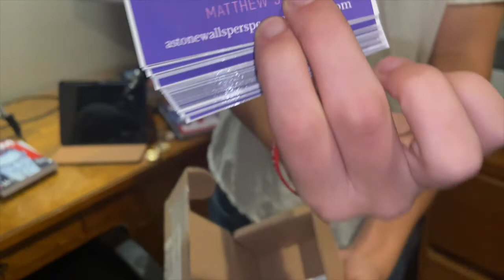A Crisis Of Faith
There is a crisis of faith in this generation. The Bible says very clearly in Hebrews 11:6, "But without faith, it is impossible to please him: for he that cometh to God must believe that He is and that he is a rewarder of them that diligently seek Him." This scriptural teaching has been proven to be true even in the 21st century. It seems as if there are far too many Christians who claim the Christian faith, yet they do not act or walk in that faith. This my friends is a crisis. It is a crisis because God has called us to step out in faith and obey Him rather than obeying our fleshly and worldly desires.

In this episode of A StoneWall's Perspective Podcast, Alex interviews the senior pastor of Eternal Word Church, Pastor Philip Smith. Pastor Philip and Alex discuss the crisis of faith that is mentioned above and how to please God. Our faith in God and obedience in God should be one of, if not our top priority in life. We ought to walk as Christ walked, talk as Christ talked, live as Christ lives, and do as Christ did. It takes faith to do so, but when we walk in faith, it changes lives.

In this episode, Alex asked 8 questions:
1. What does faith look like for me?
2. What have I done in faith this year?
3. What can I do TODAY to focus on Jesus?
4. Is my faith inactive because of sin?
5. What am I worried about?
6. How am I trusting God with my worry?
7. What risky thing can I do in 2022 to activate my faith?
8. Is there a sin that I am entertaining that distances me from God?

You will never be the man or woman of God that He wants you to be if you do not live by faith and if you are actively and willingly sinning against God. Act in faith and God will be pleased.

RE:AWAKENING is an epic 4-part journey through past, present, and future that chronicles the story of the Reawaken America Tour as patriots involved fight against Medical Tyranny, Election Fraud, Religious Fraud, and The Great Reset.
From the producers and director of the documentary THE TRUMP I KNOW, the only documentary about the President that includes an exclusive interview with him.  Go to reawakeningseries.com and use promo code STONEWALL to get 10% off and to be entered for a chance to WIN 2 VIP tickets to the REAWAKEN AMERICA TOUR and get an exclusive BACKSTAGE PASS to meet Gen. Flynn and the other speakers. ($1,000 value)